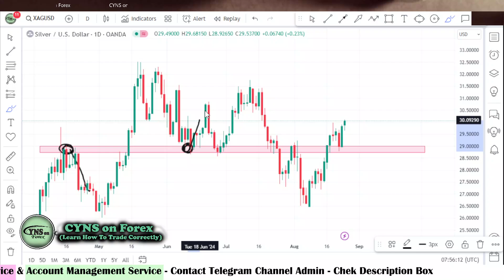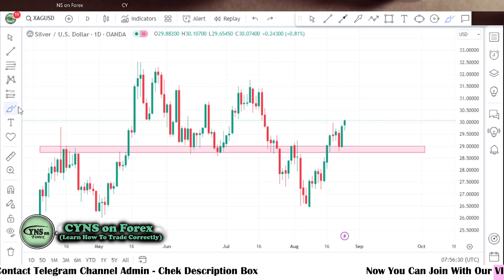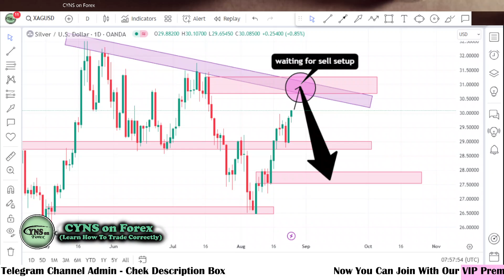XAGUSD | Silver Daily Technical Analysis for 26th August 2024 by CYNS on Forex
Hello Traders,
⭕ In this video includes - (  Daily XAGUSD Market Update for 26 August 2024 )
    ✅- Technical analysis on XAGUSD chart